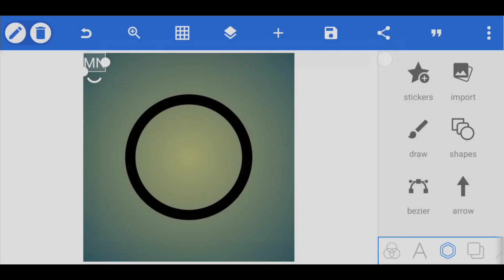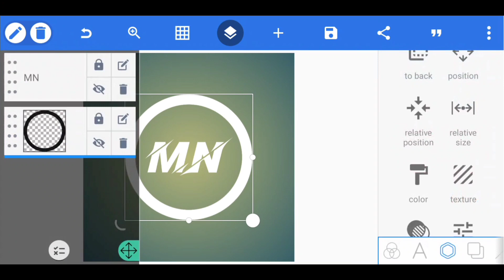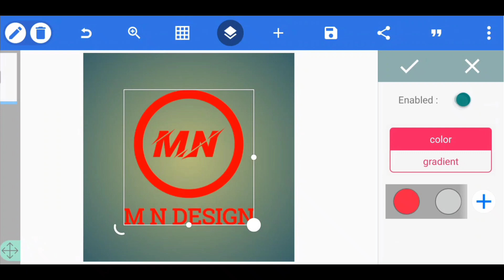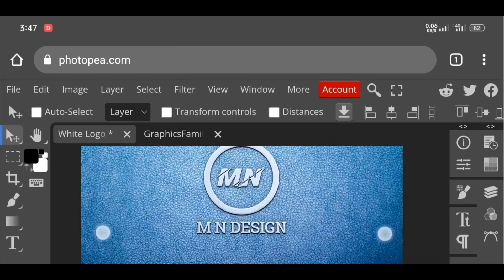M N Professional Logo Design in Pixellab || How To Make Logo Mockup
♦App Link. 👇👇:-

♦️PSD. 👇👇:-

♦️Font. 👇👇:-

♦Photopea:-. 👇👇:-

♦Music. 👇👇:-

♦Business:-. 👇👇:-

[THANKS-FOR-WATCHING-THIS VIDEO]